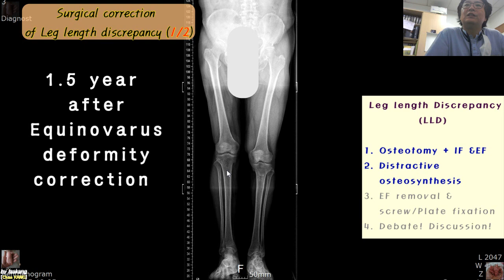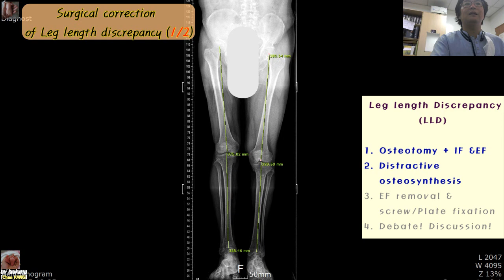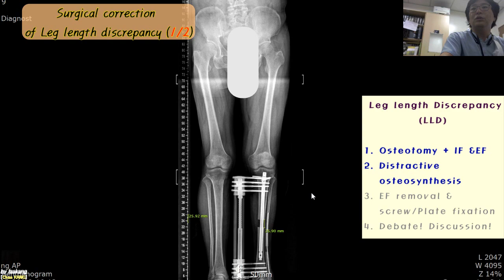440.(의사용.Case discussion.008. 1/2) Correction of Leg length discrepancy. 하지 부동: 다리 길이 교정 [강찬.충남대]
☆ 제 유튜브 채널(faskang)을 통하여 발, 발목, 종아리 주위의 외상/질환/통증/변형과 스포츠의학에 대한 진단과 치료 방법을 Case discussion(증례토론) 형식으로 함께 공유하고자 합니다.

Chan KANG
Orthopaedic Surgery